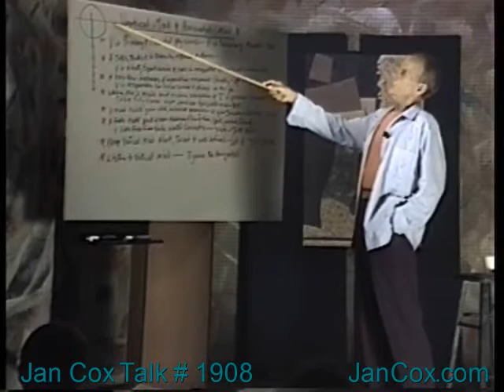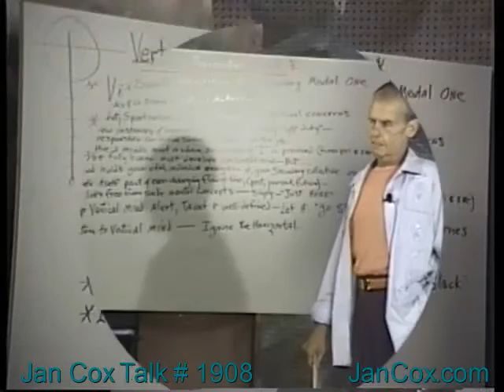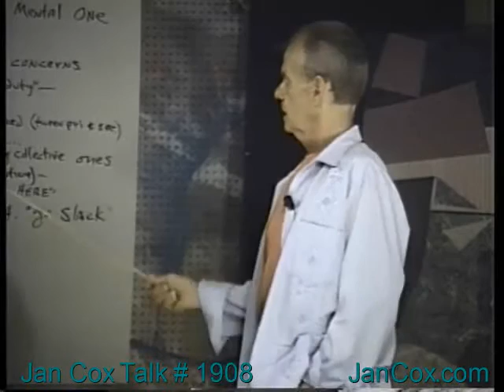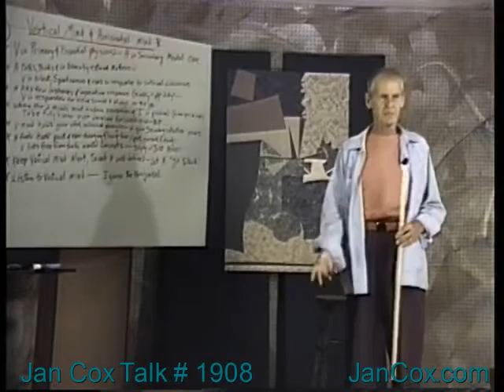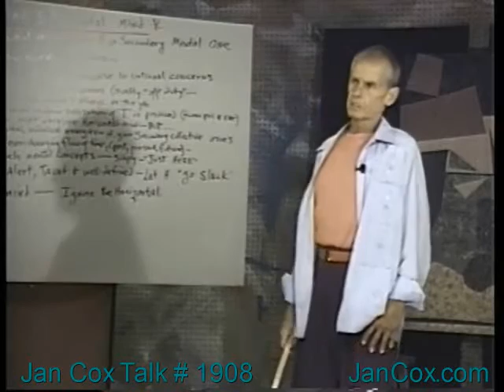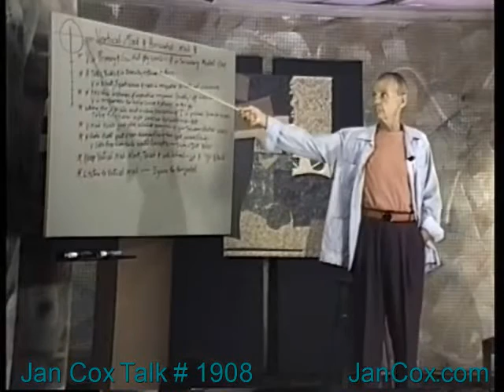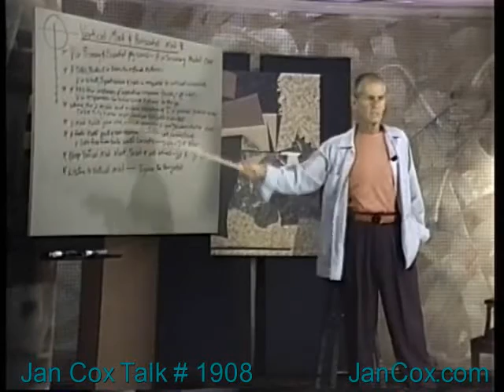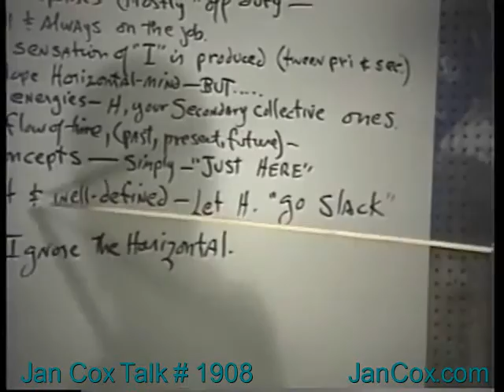Jan Cox Talk # 1908